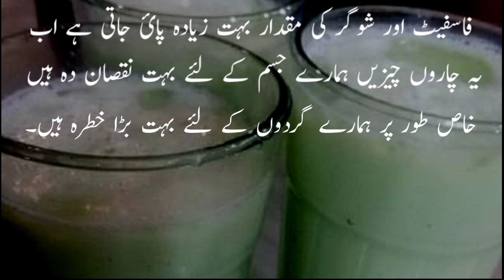doodh soda ke fayde or nuqsan | دودھ سوڈا کے فائدے Card نقصانات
Advantages and Disadvantages of Milk Soda
 Milk soda provides cooling relief and refreshment and reduces acidity to some extent in stomach problems with chest and stomach irritation, removes excess fluid from the body.
 This carbonated drink contains phosphorus and sucrose which the human body does not digest and this mixture weakens the body.  It strengthens the bones by reducing calcium. Caffeine, carbonic acid, phosphate and sugar present in milk soda are very harmful to the human body. It is harmful to health.